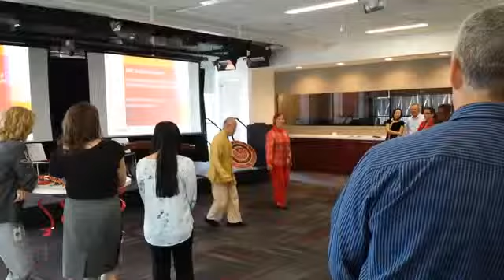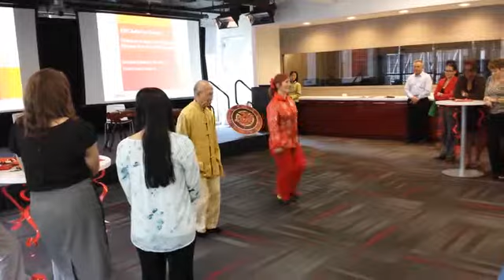Gigi's line Dance "红山果"